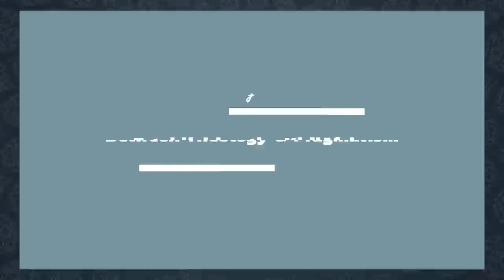Library Chat #24: Establishing the Khilāfah: Between Theology and Pragmatism | Dr. Yasir Qadhi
In this episode of Library Chats with Shaykh Yasir, he was joined by Imam Tom Facchine and Ustadh Uthman Badar!

Title: Establishing the Khilāfah: Between Theology and Pragmatism
Date of Recording: March 20th, 2023

I► Shaykh Dr. Yasir Qadhi - Official Social Media Pages